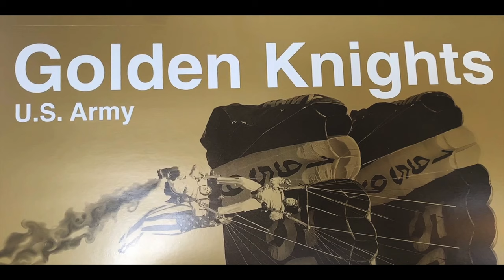Flying With The Golden Knights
Travel And Photo Today - Flying with the Golden Knights - The Army Parachute Team - at the KC Air Show. Behind the scenes as the Team preps, flies, and jumps in Kansas City.